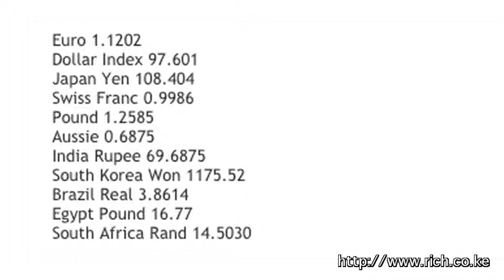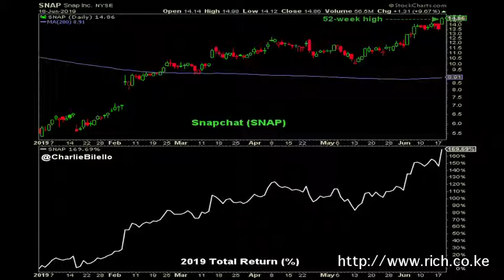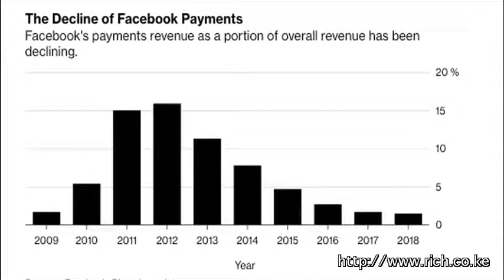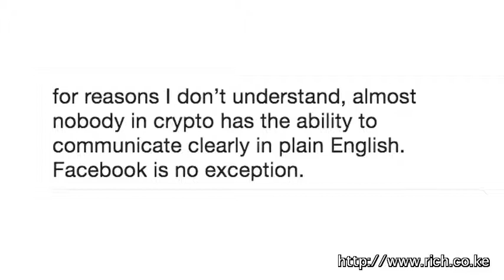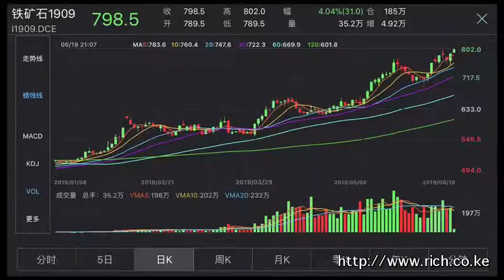Matters Financial and Geopolitical from a Frontier, International Markets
International Markets